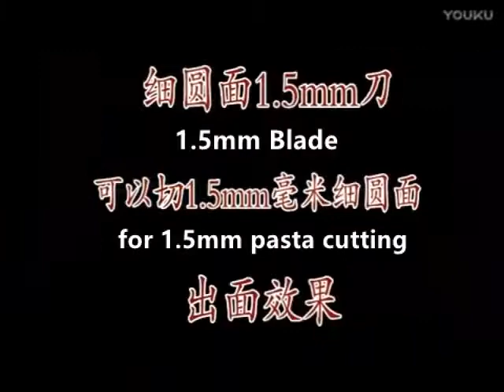Maquina eléctrica para pastas y fideos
Maquina de Pasta, Laminadora, Cortadora de Fideos

Características

Automática, conveniente, fácil de usar y saludable.
Mantiene todos los nutrientes de los alimentos luego de ser procesados, debido a su proceso de baja velocidad y alto torque.
Maquina de acero inoxidable. Las estructuras de la cabeza y el cuerpo están separadas, lo que permite una limpieza mucho más fácil y un producto más seguro para la salud del consumidor.
Especificaciones técnicas:

Voltaje: 220V / 60 Hz
Potencia: 370W
Espesor de los fideos: 2mm-6mm (regulable y removible)
Dimension(L*W*H): 375x320x380mm
Weight: 18KG
Certificado: CE
Garantía: 6 meses